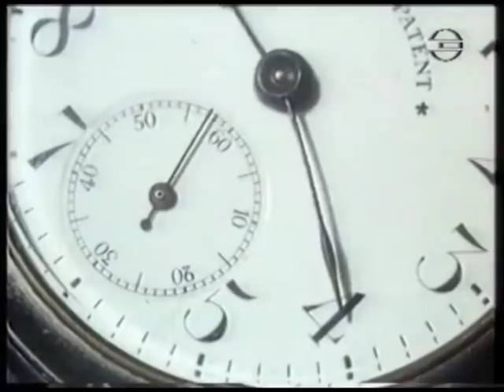Georg Elsers Anschlag auf Adolf Hitler: Planung und Durchführung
Ausschnitte aus der TV-Dokumentation „Sie wollten Hitler töten -- Der einsame Held" (2004) und dem deutschen Spielfilm „Der Attentäter" (1969): Am 8. November 1939 verübte Georg Elser in München einen Bombenanschlag auf Adolf Hitler und weitere Mitglieder der NS-Führung, den er allein und in mühsamer Kleinarbeit vorbereitet hatte. Ein Bekannter über ihn: „Er war schon ein Gegner des Nationalsozialismus -- aber keiner, der aufgefallen ist."